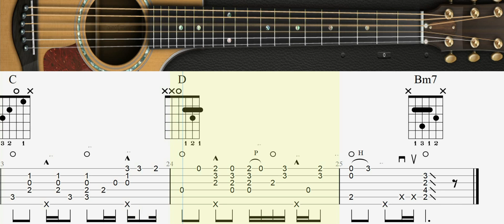Tones and I Dance Monkey Violão e Guitarra Fingerstyle Tab